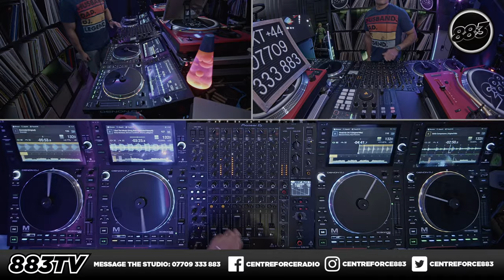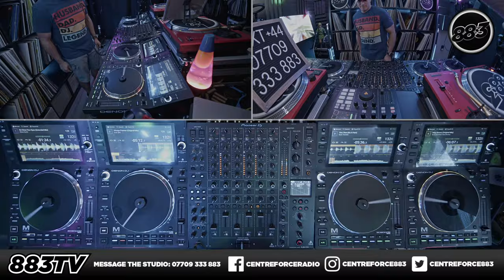Experience the Energy on Centreforce 88.3 of this Jackin House Mix | September 13, 2023 [part 3]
This Jackin House Mix is perfect for getting you in the mood for the week ahead. Whether you're looking for a fun and uplifting soundtrack for your weekend or you just need some music to take the edge off, this mix is perfect for you.

This mix features energy-packed tracks from some of the biggest names in EDM, blockandcrown , jimparsons, djmicfreak, cas, zoekypri, kingrowney and so many more. Be sure to tune in to experience the energy of Centreforce 88.3!